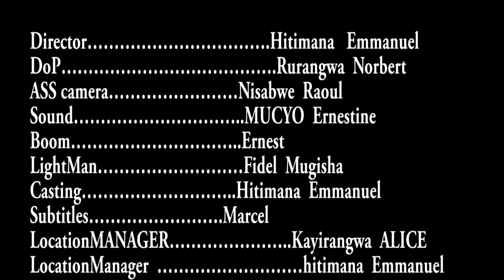Intandaro y' ikibi s1 ep 2 | Namuhakaniye ntashidikanya | KARABAYE !! Blaise afite umugambi mubisha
Urakaza neza kuri Princess Tv ! Dushimishijwe no kukugezaho filime nyarwanda y'uruhererekane ariyo INTANDARO Y' IKIBI. Ikaba igamije kwigisha no kwibukiranya bimwe duhura nabyo mubuzima bwacu bwa buri munsi.
INTANDARO Y'IKIBI ivuga k'umukobwa DANIELLA wakuze afite intego z'iterambere, kandi akaba yarakuze yifuza kuba intangarugero muri bagenzi be, aharanira kuzafasha igihugu cye ndetse n'abamukomokaho. Ababyeyi be bamubonagamo ahazaza heza. Gusa mubuzima ibyo dutekereza siko byose biza nk'uko tubyifuza. Buri kimwe cyose kigira intandaro yacyo, nziza cyangwa mbi, Iyi yo ni INTANDARO Y' IKIBI.